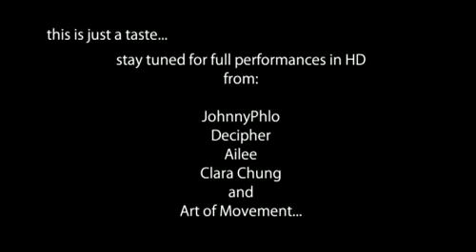4월 3일 allkpop AOM 인터뷰영상(박재범.jay park.jaebeom.jaebum.bboying)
Singing Rapper B-Boy Jay Park!
I'll always be on your side, ma jay.